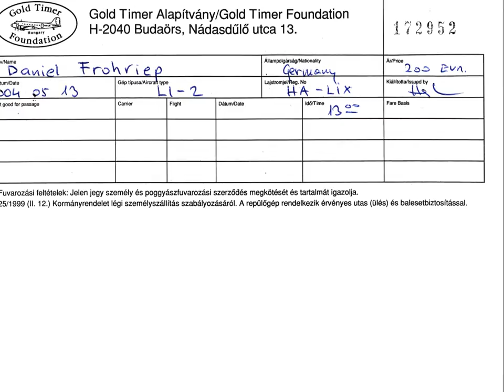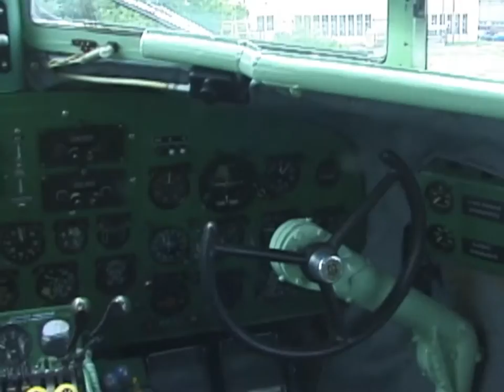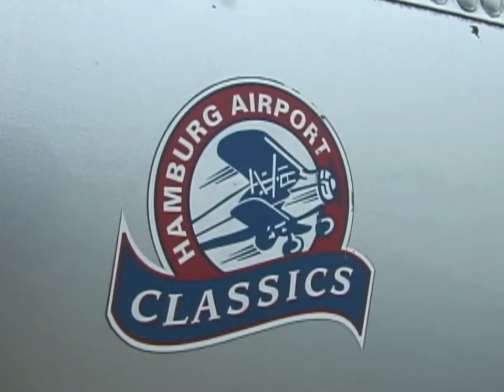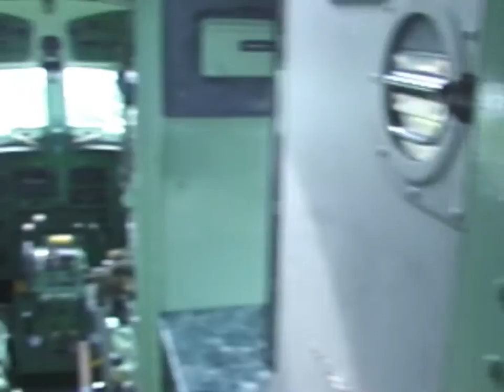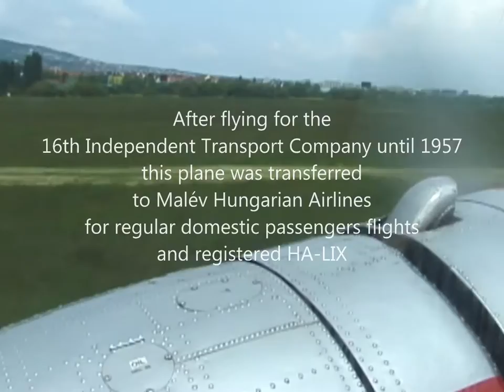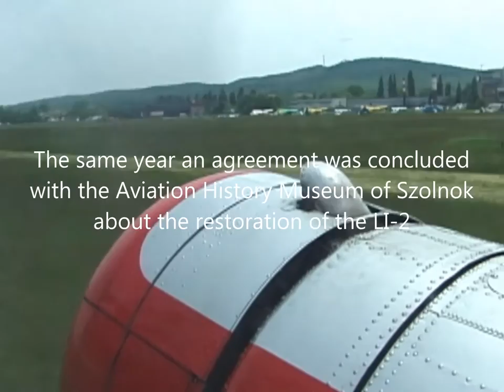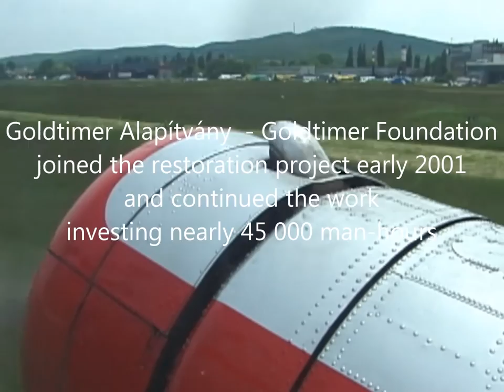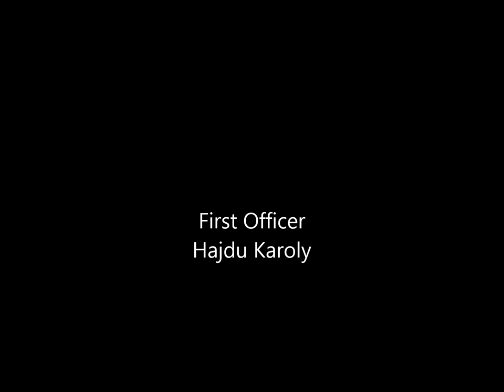THE SIGHT & THE SOUND 2/3 : Goldtimer Lisunov 2 HA-LIX inflight documentary from Budaörs to Budapest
In May 2004 I had the chance to fly onboard Goldtimer's Lisunov 2 all the way from Hungary to the ILA exhibition held on the grounds of Berlin-Schönefeld Airport - soon to become the new Berlin Airport - BBI - . Hungary did not belong to the Schengen Area yet. Therefore immigration and customs clearance needed to be completed at Budapest's international Ferihegy Airport first, before being permitted to leave Hungary. We were rewarded an extra ferry flight from Budaörs to Ferihegy airport, a flight that lastet merely nine minutes, flying over the industrial part of Southern Budapest.

This program features the first flight from Budaörs Airfield to Budapest International Airport Ferihegy.

History of HA-LIX (airframe 18433209)

Airframe 18433209 was manufactured 1949 in Factory No 84 of Tashkent and delivered to the Hungarian Military Transport Wing
at Szekesfehervar, September 17, 1949. After flying for the
16th Independent Transport Company until 1957 this plane was transferred to Malév Hungarian Airlines for regular domestic passengers flights and registered HA-LIX. After Malév withdrew all Lisunov 2 from service, HA-LIX returned to the Air Force and was permanently based at Kecskemet Air Base, where she was used as a military transport and a parachute trainer. From 1968 to 1969
this plane was completely overhauled in Mineralnye Vody - Soviet Union – . At the end of 1973 she was withdrawn from service and flown to Szolnok to be displayed at the museum of the Air Force Academy as MN209.

In July 1996 this plane was dismantled and transported to the MÉM-RSZ Repair Facility at Budaörs during autumn 1997. The same year an agreement was concluded
with the Aviation History Museum of Szolnok about the restoration of the LI-2.

Goldtimer Alapítvány  - Goldtimer Foundation joined the restoration project early 2001 and continued the work investing nearly 45 000 man-hours. Reborn HA-LIX completed her first flight
on September 21, 2001 and received her Certificate of Airworthiness on April 15, 2002.
In honour of the Hungarian Pioneer of Aerodynamics HA-LIX was named after Kármán Tódor.

With the support of sponsors HA-LIX is a major attraction on many air shows throughout Europe and is the last remaining airworthy Lisunov 2 worldwide.

Flight details

Flight : Goldtimer Foundation
Date : Thursday, May 13, 2004
Aircraft : LI-2T
Registration : HA-LIX
Built : 1949
From : Budaörs (LHBS)
To : Budapest (BUD)
Take off : 13.08 h (1108 UTC)
Touch down : 13.17 h (1117 UTC)
Flying time : 9 minutes
Flying distance : 15 km
Speed : 230 km/h
Captain : Krauth, Peter
First Officer : Linszky, Ede
First Officer : Hajdu, Karoly (Fedö)